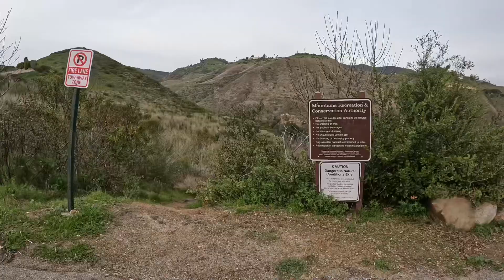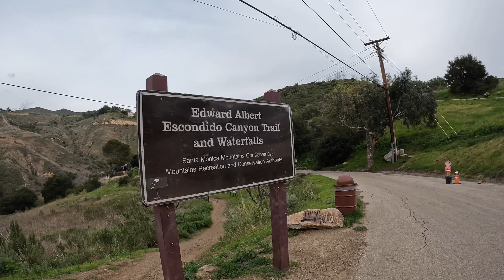EVA87 vlogs: Escondido waterfalls hike Malibu California